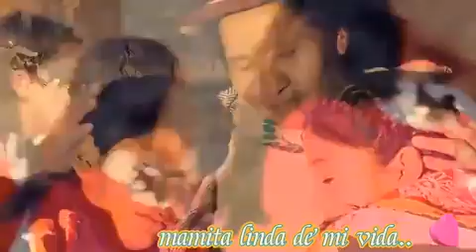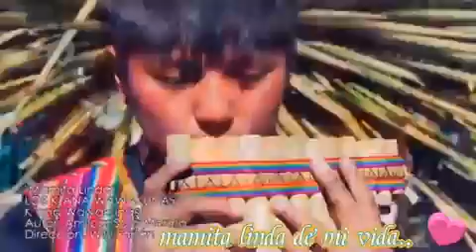🌷🤱 FELIZ_DÍA_DE_LA_MADRE✔?‍👦‍👦MAMITA LINDA DE MI VIDA, LUCERITO DE MI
👩‍👦‍👦MAMITA LINDA DE MI VIDA, LUCERITO DE MI HOGAR.